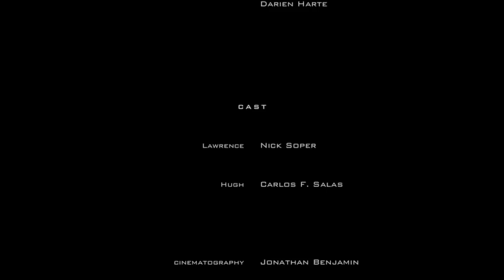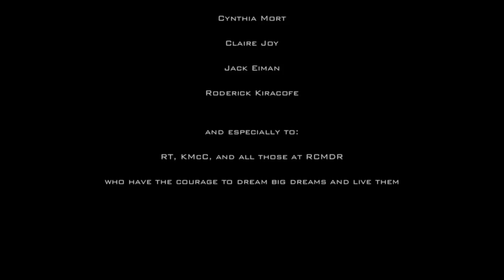Best Gay Short Movie | LGBT themed | AWARD WINNING GAY SHORT FILM -- Thirteen or so Minutes (13 or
Carlos Salas and Nick Soper star in this short film about two guys who act on the fact that they are incredibly attracted to one another. In the aftermath, one of them seems to have second thoughts.

We appreciate all your comments...for those of you who have asked the AWARDS we won are:  Best Short FIlm, Honolulu Rainbow Film Festival; Best Alternative Short, New York International Independent Film and Video Festival; Best Men's Short, Pittsburgh LGBT film festival.  Both Nick Soper and Carlos Salas were nominated for best actor awards at Method Fest...neither of them won but out of 60 possible, two of the six nominated were these two talented actors and we're very proud of them both.

And...again...the song at the end is Nicola Quilters SLEEP, DREAM, WAKE

As far as our sexuality and our sexual identity...we like to say...on the Kinsey scale of 0-6 10% are gay, 10% are considered str8 and a whopping 80% were said to be somewhere in between.  Those that have worked on and continue to work on our projects fit this demographic precisely.

Thanks again!

TBBMG